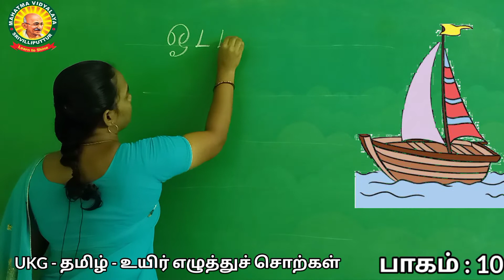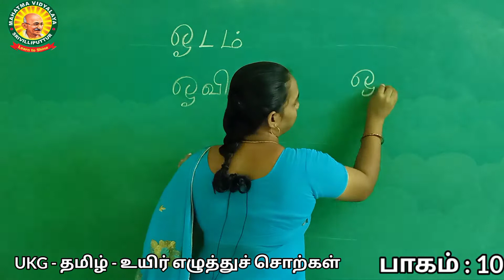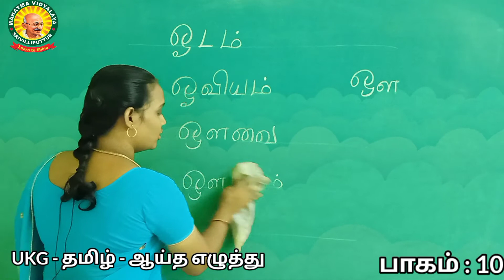UKG - உயிர் எழுத்து சொற்கள் ' ஓ , ஔ ' அறிதல்.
மழலையர் வகுப்பு மாணவர்களுக்கான உயிர் எழுத்து சொற்கள் ' ஓ , ஔ ' அறிதல்.